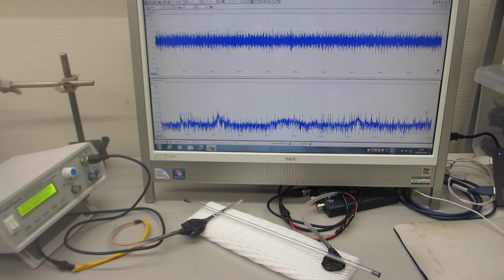超音波の伝搬特性（非線形特性、応答特性、相互作用）による部品検査技術－－超音波伝搬特性を測定・解析・評価する技術－－（超音波システム研究所）